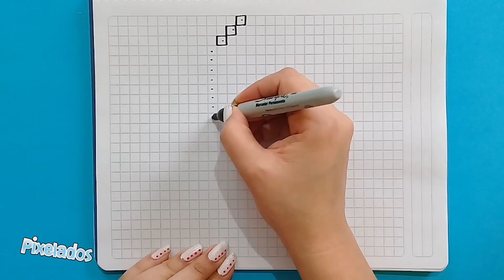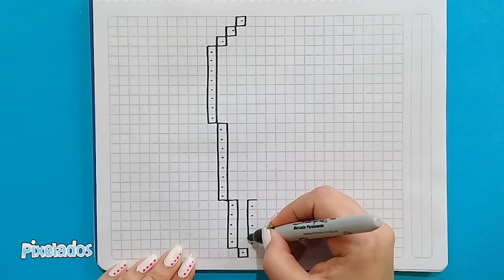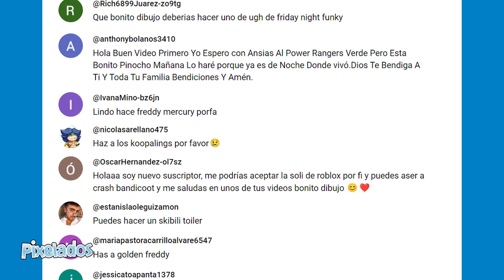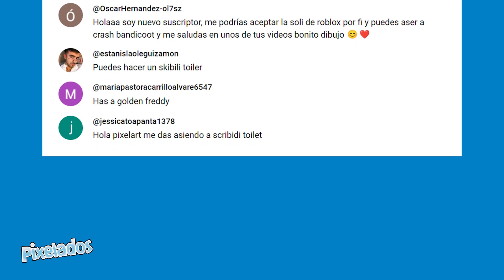COMO DIBUJAR AVION PIXEL ART - PIXELADOS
✌ Hola Pixelers!!!  hoy dibujaremos un avión.